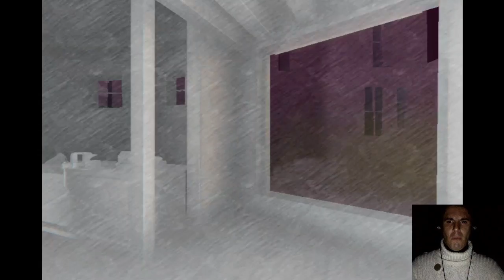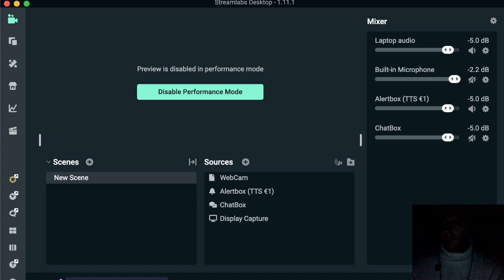Horror time on Twitch.tv/Lovideogames